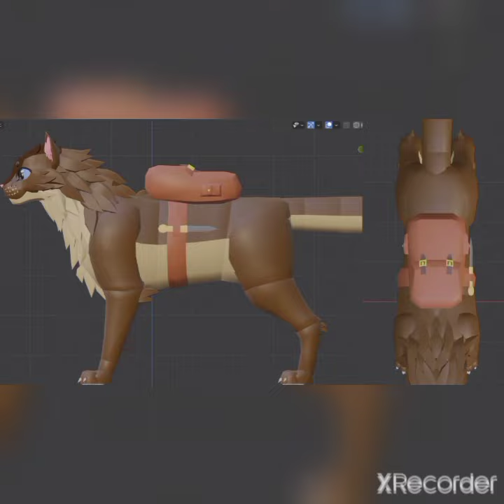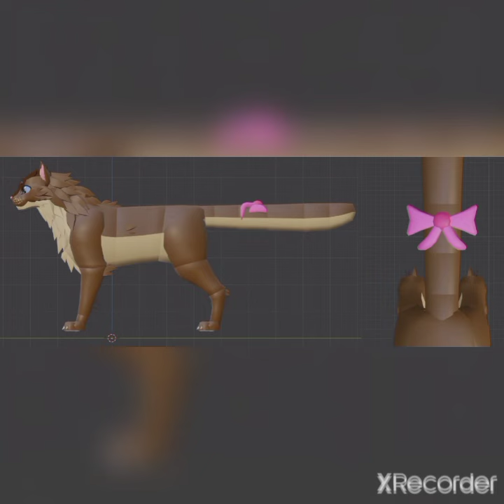whispurrs development! (part 2)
more development has been leaked so I thought I'd make a part 2 of some more development of Whispurrs

enjoy :D